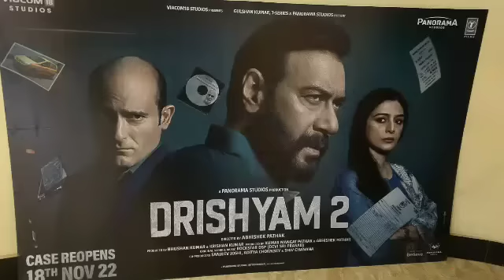UUNCHAI BOX OFFICE COLLECTION DAY 4 | SOORAJ BARJATYA | AMITABH BACHCHAN | HIT/ FLOP ?